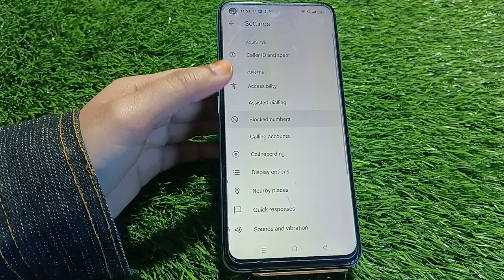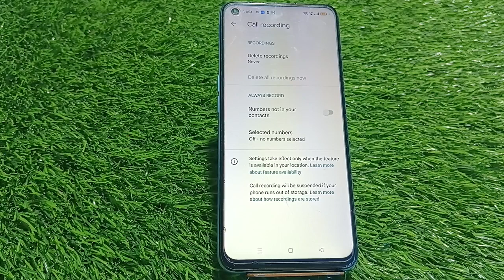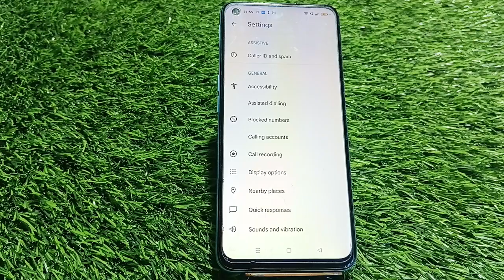In Oneplus 11R, Smart Call Feature , Smart Call Setting In Oneplus 11R,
In Oneplus 11R, Smartcallfeature , Smart Call Setting In Oneplus 11R,